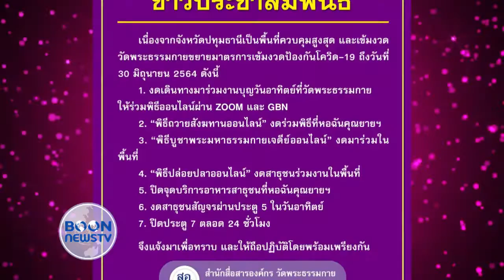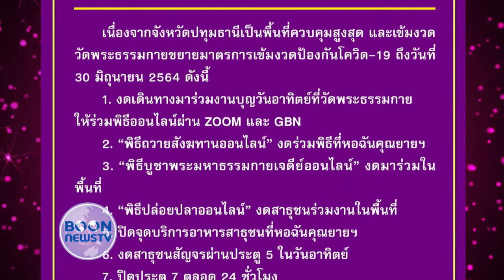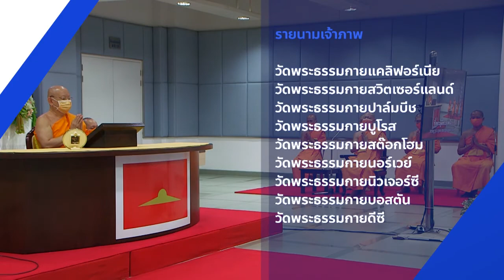สรุปข่าว Boon News 15 มิ.ย.2564